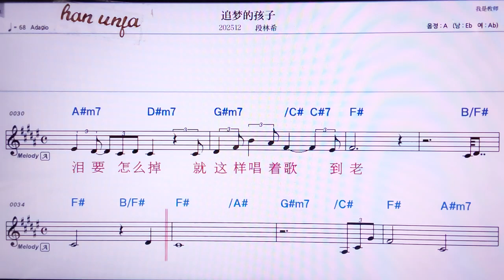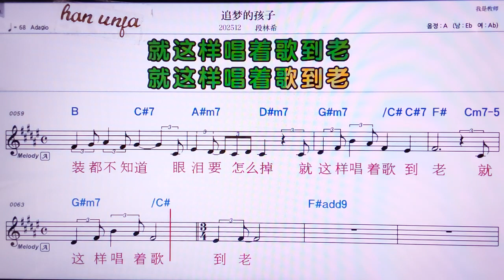💖쭈이멍더하이즈/뚜안린씨 👍MR,유투브 노래방, 가라오케, 악보, 코드, 가사 ,Karaoke,반주